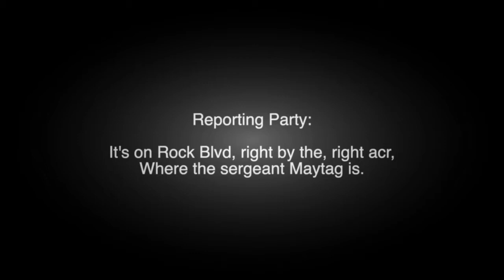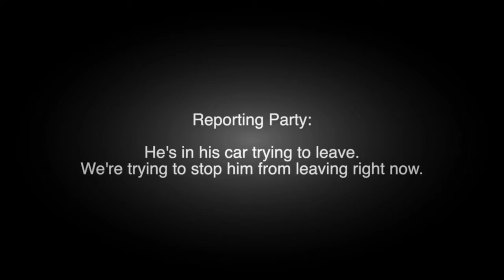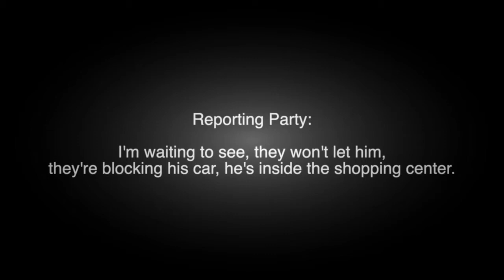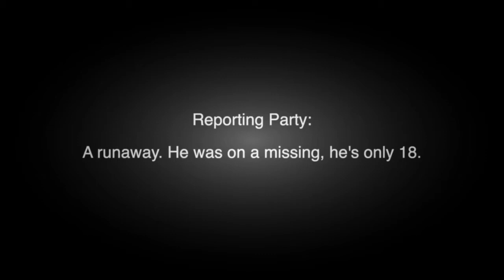Police Bodycam Footage Of Miciah Lee Shooting in Sparks, Nevada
Latest dash cam footage.
Warning, some of these content may include accident, injury & may be listed as NSFW. Mind your step.